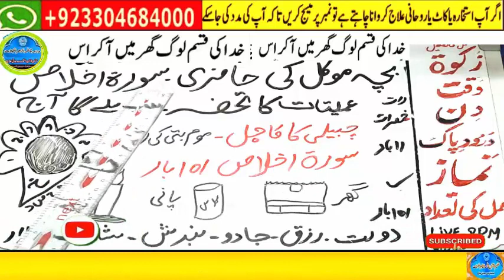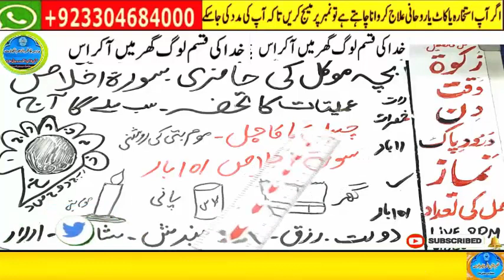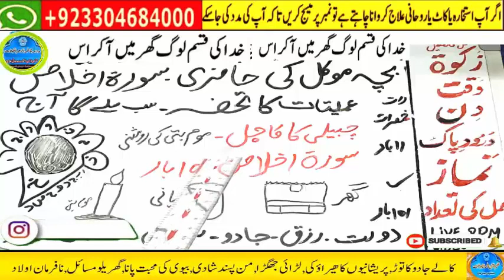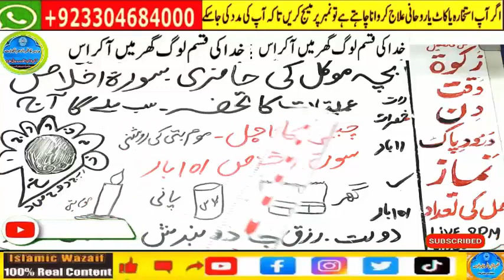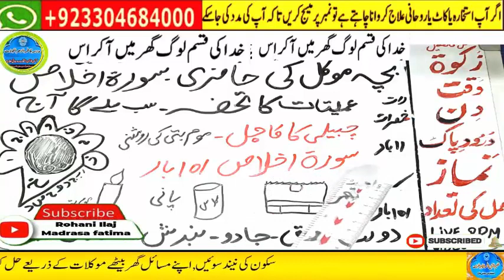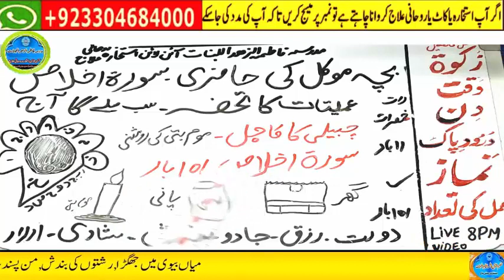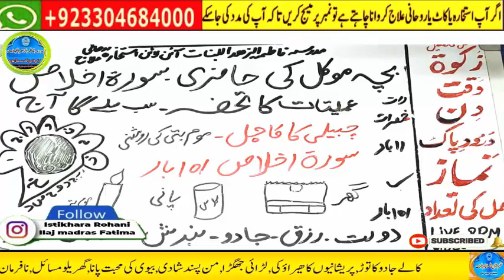wazifa for hajat | powerful wazifa | wazifa for any hajat | har hajat pori hone ka wazifa #